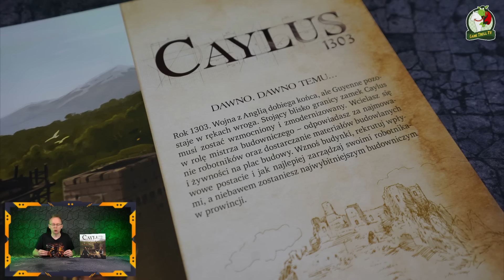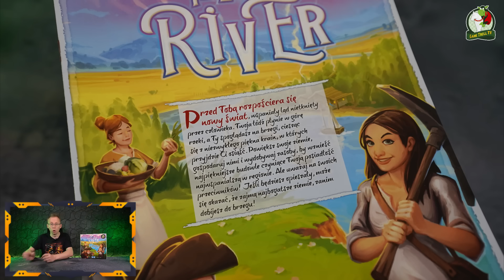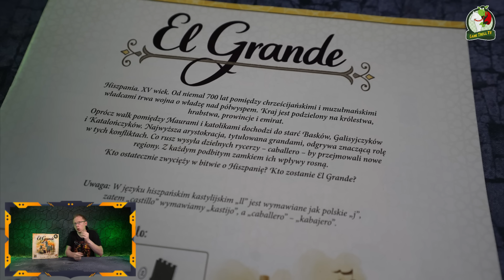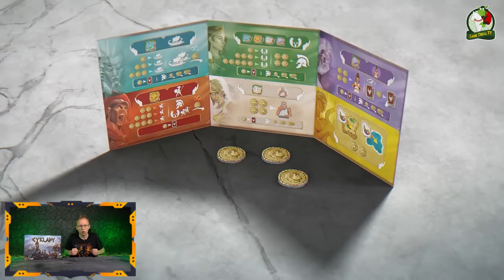Duże planszówki, a krótkie i proste instrukcje!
Wokół planszówek, nie bez powodu, narósł pewien mit. "Aby zagrać w dobrą i ciekawą planszówkę, trzeba przeczytać taaaaaką instrukcję". Jest to część prawdy. Bowiem istnieją gry duże, do pokombinowania, a nie infantylne, z krótką i prostą instrukcją. O takich grach mowie w tym filmie :)